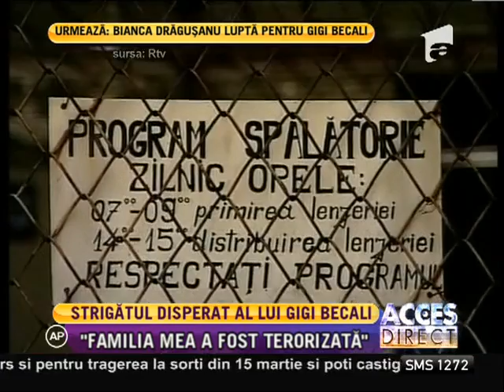Strigătul disperat al lui Gigi Becali din spatele gratiilor!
A vorbit în suflet doar cu Dumnezeu 10 luni, dar acum şi-a strigat suferinţa cât de tare a putu! Gigi Becali a rupt tăcerea şi a uluit o ţară întreagă cu jalea lui. Nu s-a plâns de condiţii şi nici de durerile de spate. A vorbit neîncetat de dorul ucigător de mama, soţia şi fetele lui care l-a făcut din om neom şi l-a trasformat din "Războinicul Luminii" în prizonierul întunericului., Acces Direct, Antena 1, 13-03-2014